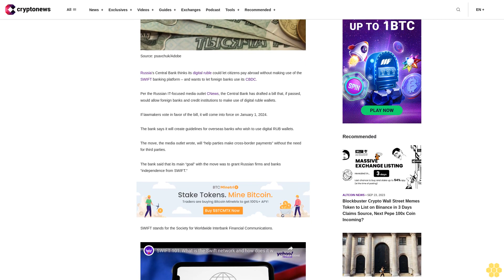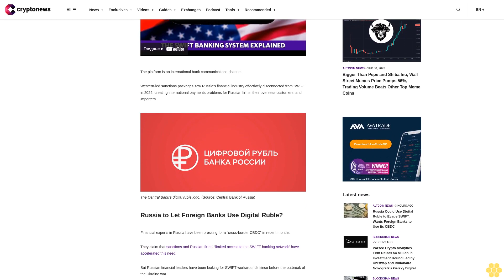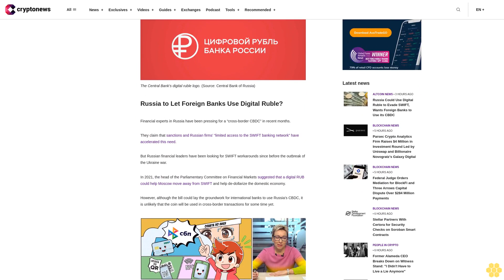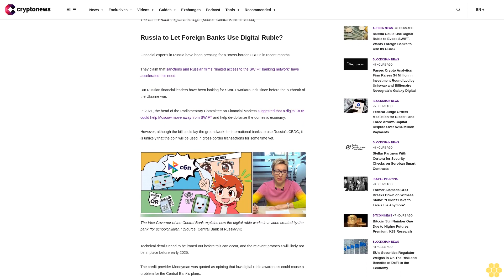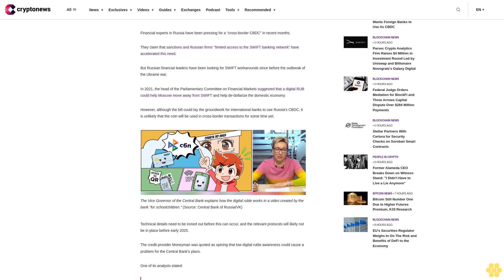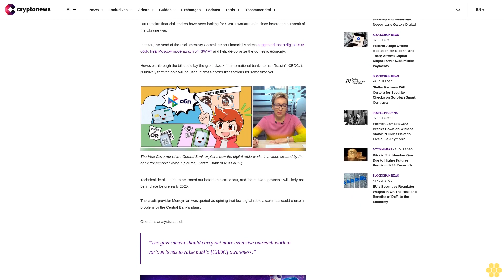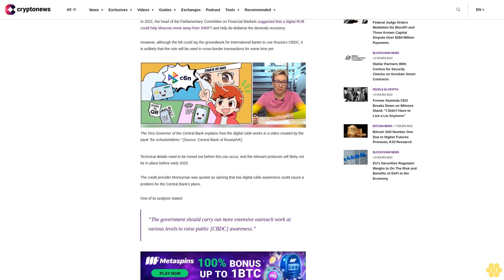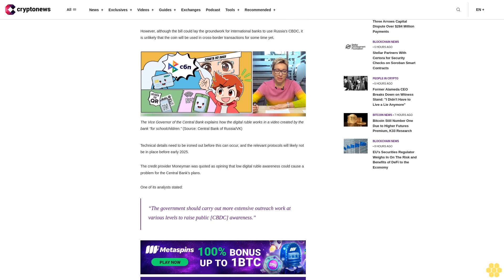Russia Could Use Digital Ruble to Evade SWIFT, Wants Foreign Banks to Use its CBDC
Russia’s Central Bank thinks its digital ruble could let citizens pay abroad without making use of the SWIFT banking platform – and wants to let foreign banks use its CBDC.

Per the Russian IT-focused media outlet CNews, the Central Bank has drafted a bill that, if passed, would allow foreign banks and credit institutions to make use of digital ruble wallets.

If lawmakers vote in favor of the bill, it will come into force on January 1, 2024.

The bank says it will create guidelines for overseas banks who wish to use digital RUB wallets.

The move, the media outlet wrote, will “help parties make cross-border payments” without the need for third parties.

The bank said that its main “goal” with the move was to grant Russian firms and banks “independence from SWIFT.”

SWIFT stands for the Society for Worldwide Interbank Financial Communications.

The platform is an international bank communications channel.

Western-led sanctions packages saw Russia’s financial industry effectively disconnected from SWIFT in 2022, creating international payments problems for Russian firms, their overseas customers, and importers.

Russia to Let Foreign Banks Use Digital Ruble?.

Financial experts in Russia have been pressing for a “cross-border CBDC” in recent months.

They claim that sanctions and Russian firms’ “limited access to the SWIFT banking network” have accelerated this need.

But Russian financial leaders have been looking for SWIFT workarounds since before the outbreak of the Ukraine war.

In 2021, the head of the Parliamentary Committee on Financial Markets suggested that a digital RUB could help Moscow move away from SWIFT and help de-dollarize the domestic economy.

However, although the bill could lay the groundwork for international banks to use Russia’s CBDC, it is unlikely that the coin will be used in cross-border transactions for some time yet.

Technical details need to be ironed out before this can occur, and the relevant protocols will likely not be in place before early 2025.

The credit provider Moneyman was quoted as opining that low digital ruble awareness could cause a problem for the Central Bank’s plans.

One of its analysts stated:

“The government should carry out more extensive outreach work at various levels to raise public [CBDC] awareness.”